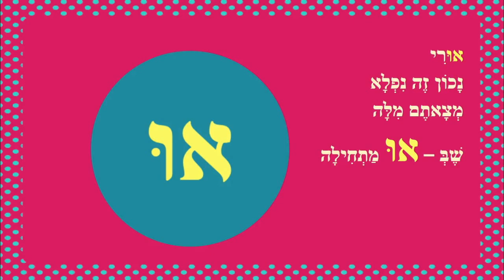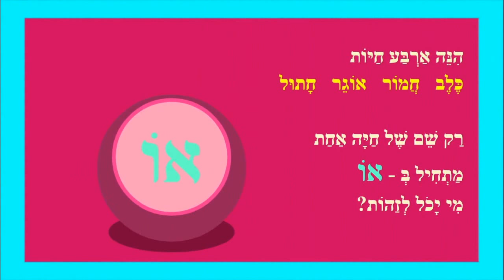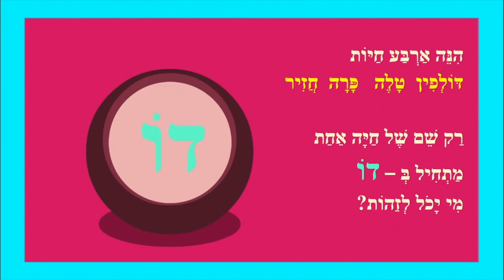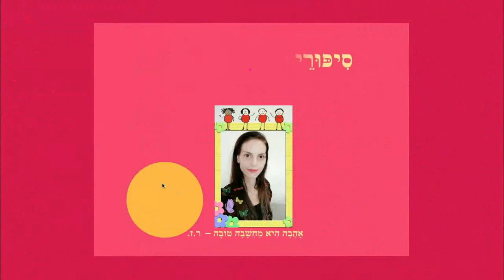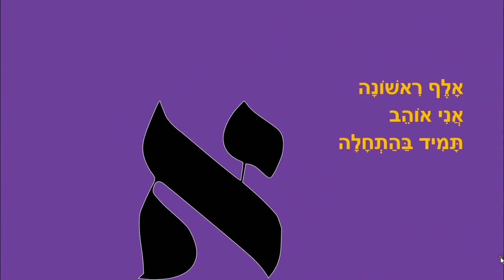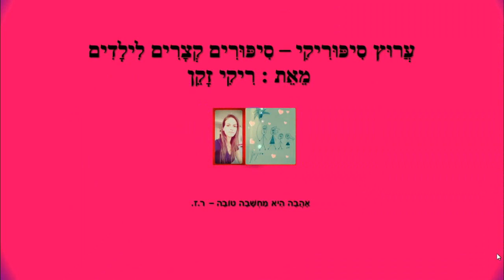מילים וצלילים למתחילים - סיפורי למידה סיפוריקי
מילים וצלילים למתחילים
כותבת יוצרת: ריקי זקן
משחקי מילים - שמות
משחקי מילים - חיות
שטותיות צירה סגול
שטויות באותיות
אלף